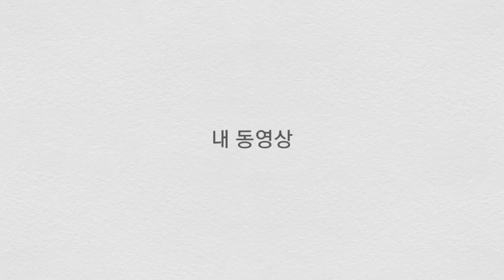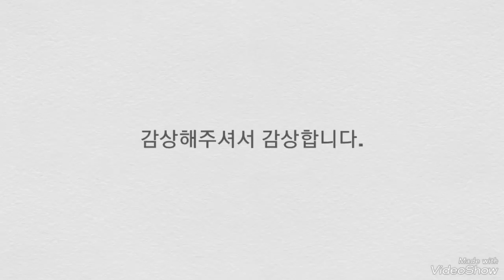💥오~💯👍대박!💥초특급 2키로 대물 솥뚜껑 능이를 찿았다!💥